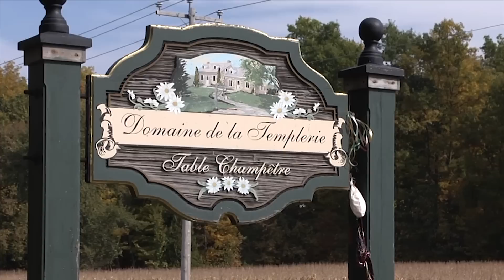TVSO (Promo Automne 2014)